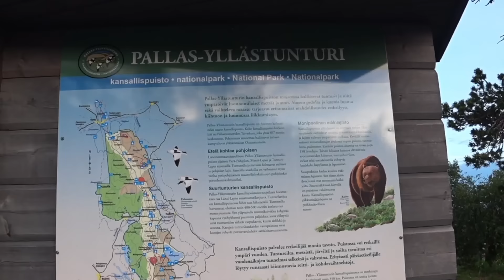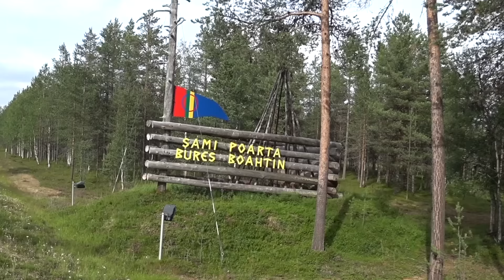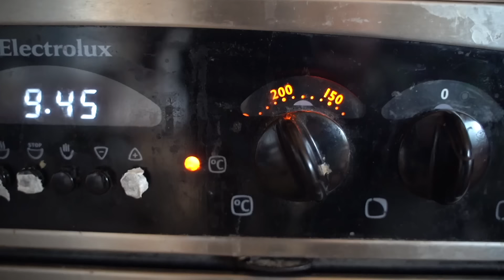Puukko Knife Making - Traditional Crafts of Finland / VLOG 30 - Cycling around the world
Summer arrived in Lapland & the sun was  shining in the middle of the night. I cycled out of the cabin in the forest at Ylläs area. My plan is to cycle to the northern part of Finnish lapland then cross to North Norway. On my way to North i am going to pass by a town called Inari in north Lapland/Finland. One of my good friend lives in Inari,  who is a black smith and makes handmade puukko knives.  Puukko knives are one the traditional crafts of Finland. which is famous world wide. In this vlog you will see how a handmade puukko blade is being forged by Juho Korteniemi!

Hi, We are Peyman and Matilda and since 2018 we are cycling around the world, making vlog style documentary videos about our adventures & gear reviews.
We have cycled from Finland to West Africa, came back to Finland where we cycled across the country to the Arctic on an epic winter adventure ❄️
 Currently Peyman is cycling across East Africa. ✌🏽

Follow our other social media for more frequent updates!